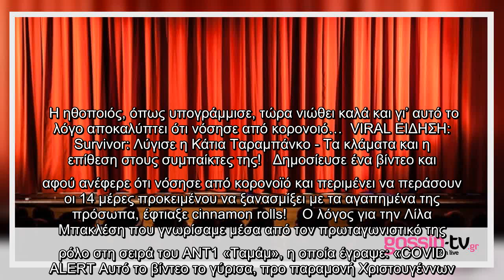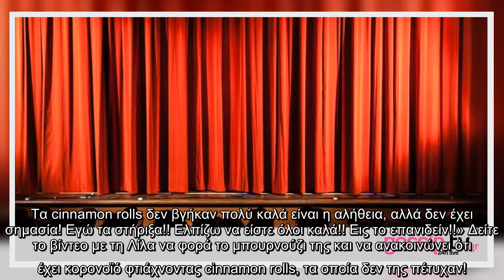✅ Γνωστή Ελληνίδα ηθοποιός νόσησε από κορονοϊό - Το συγκινητικό μήνυμά της στο instagram!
✍  Η ηθοποιός, όπως υπογράμμισε, τώρα νιώθει καλά και γι’ αυτό το λόγο αποκαλύπτει ότι νόσησε από κορονοιό…  VIRAL ΕΙΔΗΣΗ: Survivor: Λύγισε η Κάτια Ταραμπάνκο - Τα κλάματα και η επίθεση στους συμπαίκτες της!   Δημοσίευσε ένα βίντεο και αφού ανέφερε ότι νόσησε από κορονοϊό και περιμένει να περάσουν οι 14 μέρες προκειμένου να ξανασμίξει με τα αγαπημένα της πρόσωπα, έφτιαξε cinnamon rolls!    Ο λόγος για την Λίλα Μπακλέση που γνωρίσαμε μέσα από τον πρωταγωνιστικό της ρόλο στη σειρά του ANT1 «Ταμάμ», η οποία έγραψε: «COVID ALERT Αυτό το βίντεο το γύρισα, προ παραμονή Χριστουγέννων. Και ήθελα να το ανεβάσω πιο νωρίς αλλά δεν είχα καθαρό μυαλό για να το μοντάρω. Όλες αυτές τις μέρες που ήμουν μόνη μου, κλεισμένη στο άδειο σπίτι των κουμπάρων μου, ένα από τα πράγματα που με έκανε να νιώθω λίγο καλύτερα ήταν το χιούμορ. Και φυσικά οι βιντεοκλήσεις με την οικογένειά μου και τους αγαπημένους μου ανθρώπους. Είναι η πρώτη φορά στη ζωή μου που περνάω τα Χριστούγεννα μόνη μου, και νομίζω δεν θα τα ξεχ ...